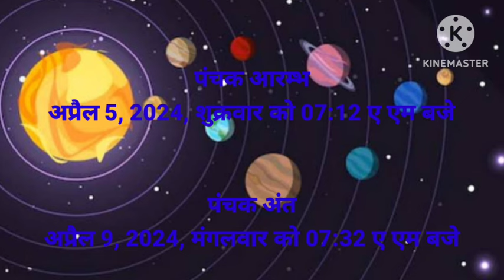अप्रैल 2024 में पंचक कब है Panchak kab se kab tak hai | Panchak 2024 April mein panchak kab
kya aaj paachak hai
पंचक पंचककाल में क्या नहीं करना चाहिए panchak and death
पंचक कब है 2024?  इस महीने पंचक कब से है?  पंचक का क्या मतलब होता है?  पंचक 2024 अप्रैल पंचक में शुभ कार्य  पंचक में मृत्यु  पंचक कब है 2024 अप्रैल पंचक नक्षत्र Panchak Calander 2024 पंचक के प्रकार
Panchak kab se kab tak hai | पंचक क्या है | panchak me kya kare | पंचक में क्या करें और क्या न करें
 Panchak Dates 2024 जानिए 2024 में पंचक कब है ? Panchak Calendar 2024